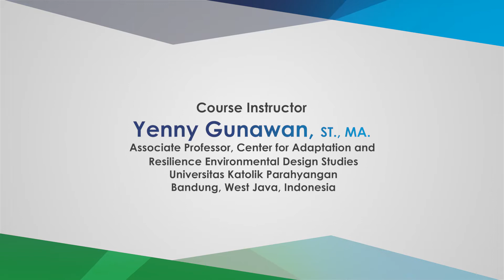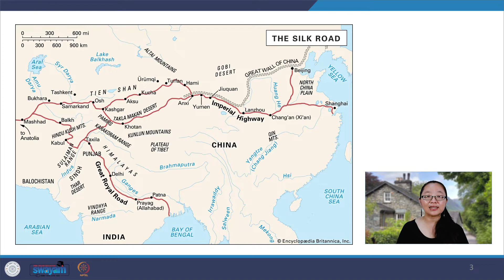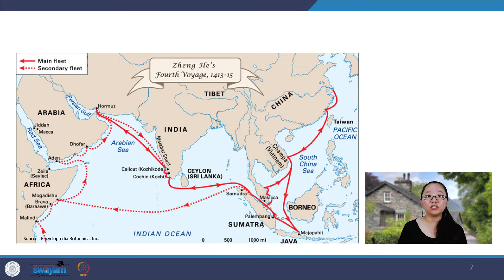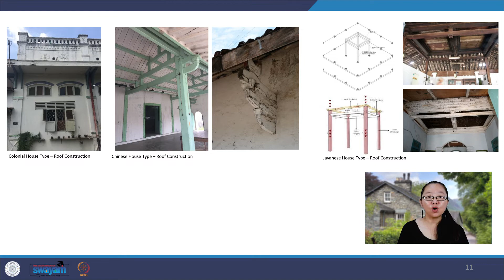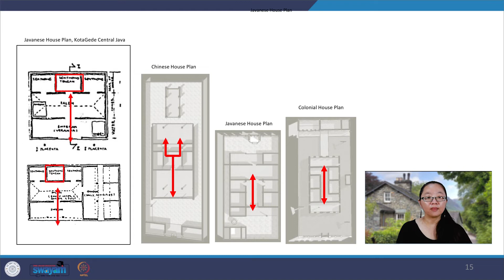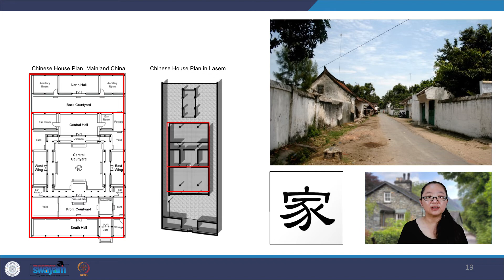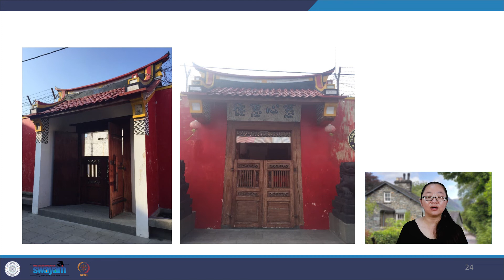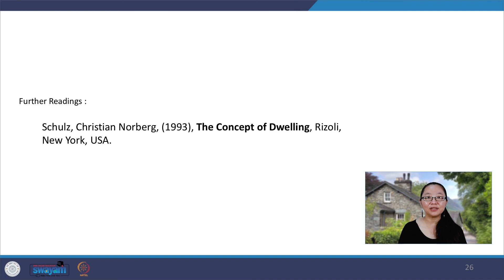Lecture 13 : Acculturation in Architecture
This lecture discusses Acculturation in Architecture in the Northern Java Coastal area, particularly in Lasem houses.It is also about Chinese migrations, Colonial politics, and Lasem current situation.